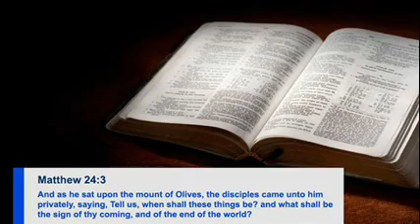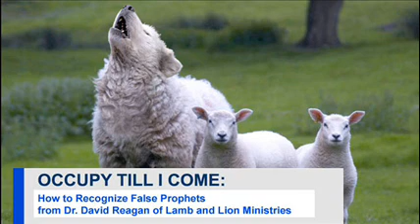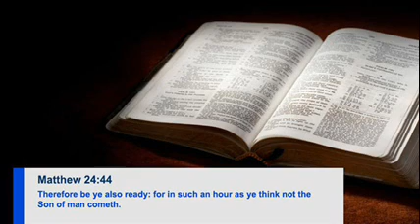Breaking Prophecy News; Two Second Comings or One? Part 3 (The Prophet Daniel's Report #362)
PROPHECY HEADLINES: Ukraine bolsters military after Crimea votes to secede; Iran says it does not expect nuclear deal in talks; China wants Philippines against sending supplies to troops in disputed territory

PROPHECY BOOTCAMP: Two Second Comings or One? (Part 3) from Dr. Tim LaHaye

The second phase of the Lord's second coming is the public appearance of Christ to this earth, when He is accompanied with power and great glory as well as the angels of heaven. At that time He will set up His earthly kingdom. We call this the glorious appearing of Christ. At that time "every eye will see Him" and those who rejected Him will mourn because they will finally realize who He really is and that it is now too late to accept Him by faith as Lord and Savior. The overwhelming number of references to the second coming in both the Old and New Testaments have to do with this phase of our Lord's coming; only a few references describe His coming for His church, or the rapture. So we see that there are not two comings of Christ, but rather, there are two phases of His one coming. The first phase is for Christians, and the second phase is for the world of unbelievers as well as those believers who received Christ as Savior and Lord and survived the awful persecution of the Tribulation. These people will enter into the millennial kingdom in their natural bodies, and it is they who will populate the earth during the kingdom age.

OCCUPY TILL I COME: How to Recognize False Prophets (Part 12) from Dr. David Reagan of Lamb and Lion Ministries